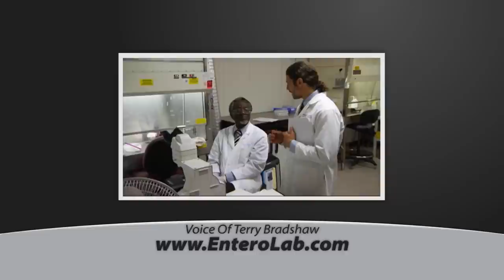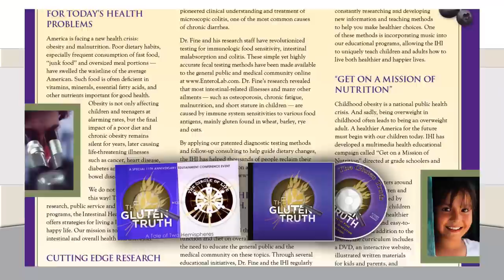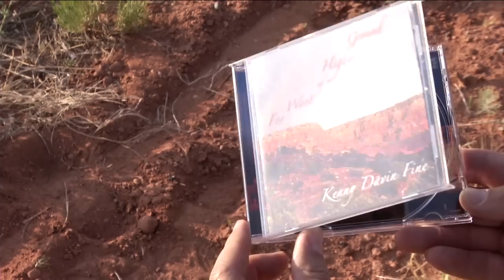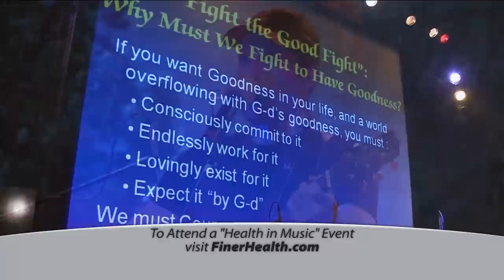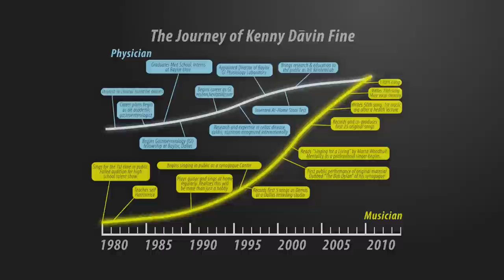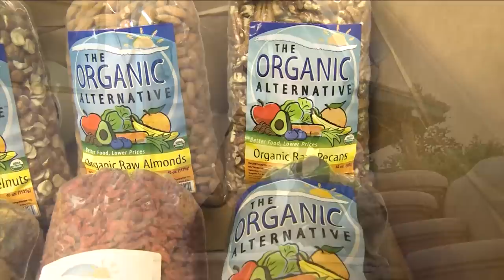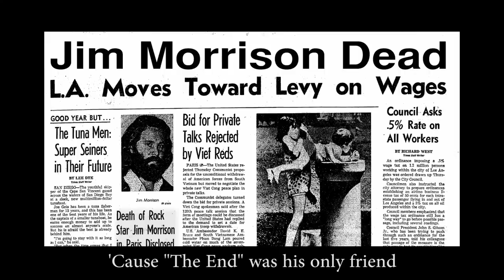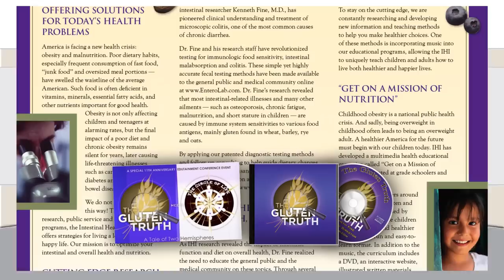Kenny Davin Fine's "FinerHealth Revolution" TV Special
In this made for TV Documentary dealing with the unique and pioneering professional path of Kenny Davin Fine, M.D., the world’s only “Physician-Musician on a Mission”, Dr. Fine unveils his latest wisdom on the path to optimal Health, Happiness, and Hope. Get ready for the “FinerHealth Revolution”! Hear from Kenny, both in this video to learn more about his “6 Tenets of FinerHealth”, to watch his latest music video for his current Nashville charting song release “Friendship”, for details on his upcoming “Health in Music…For Goodness’ Sake” tour plans, and much more.

Kenneth Fine, M.D., a board certified academic gastroenterologist, is the founder and director of the Intestinal Health Institute and EnteroLab Clinical Reference Laboratory in Dallas, Texas, where he researches inflammatory intestinal disorders and diagnoses gluten and other immunologic food sensitivities.  He has been professionally involved in patient care, medical research, teaching, directing clinical laboratories, nutritional pioneering, and public health for over 25 years. Dr. Fine is internationally recognized for his nutritional research and scientific publications in prestigious medical journals. In his musical persona, Kenny Davin Fine is a passionate singer-songwriter, guitar-harmonica player, and spiritual journeyman who entertains, educates, and enlightens with his original, professionally-recorded music. Combining lyrical mastery, vocal smoothness, and the musical sounds of classic rock, country rock, and blues, Kenny has created a sound noteworthy for both its ear friendliness and its spirit-touching quality. His current CD called “Son of the Heart”, produced by Michael Lloyd, consists of what he calls “Country, Rock ‘n Blues… For Goodness’ Sake!”  Dr. Fine is also a spiritual journeyman, and inspirational/spiritual lecturer, fulfilling his calling to be a voice of God for the benefit of mankind… if for no other reason, to help men and woman to remember to be lovingly kind to one another and all! You will hear Kenny espouse the importance of Spiritual Health to overall health in this video.

You can learn more about Kenny Davin Fine http://